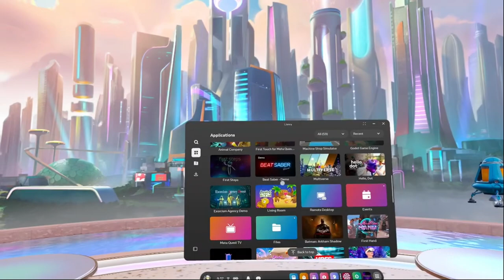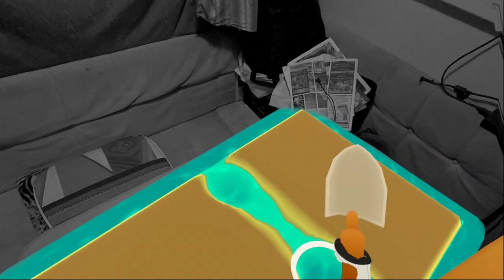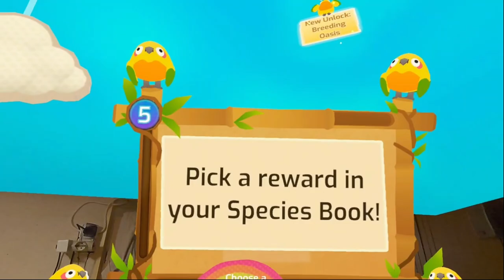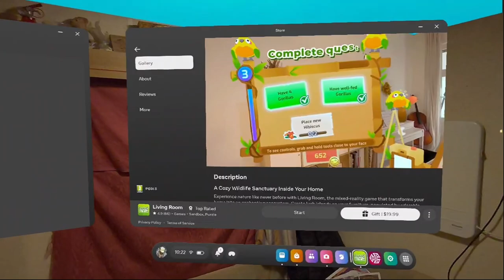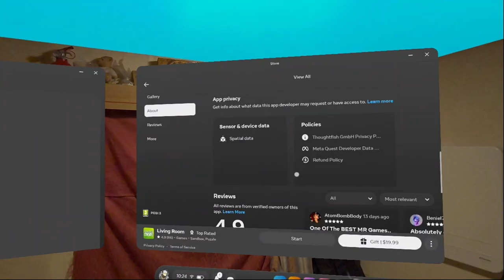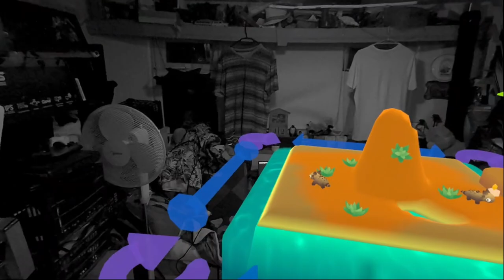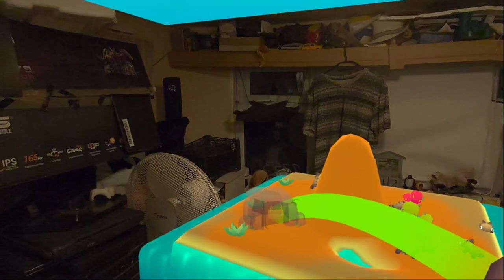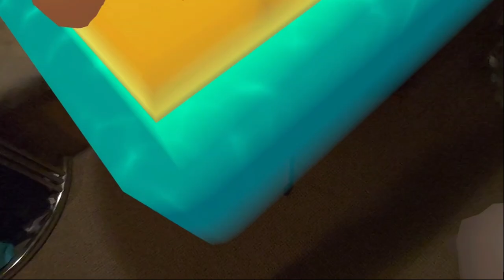Living Room VR - A nappali mint állatkerti játszóház (1080p-Mixed Reality)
Aranyos kis játék, Meta Quest készülékekre. (Standalon, avagy önállóan futattható, PC-nem kell hozzá)

Ajánlott a 4x4-es nappali hozzá :D